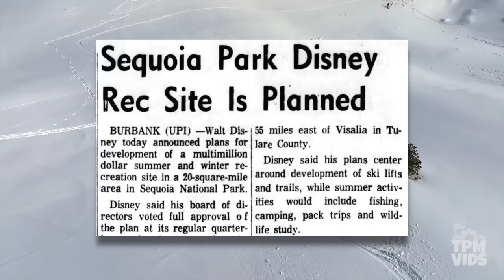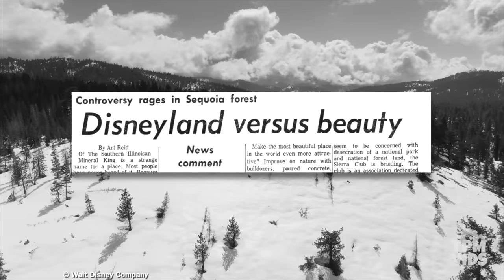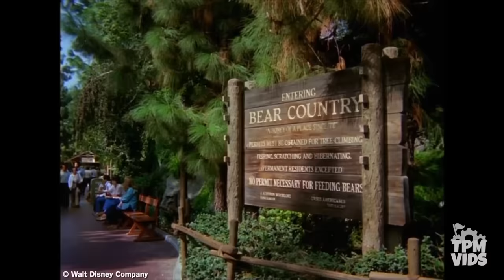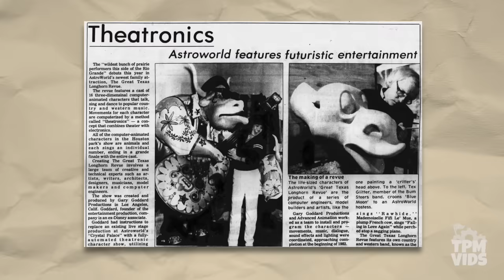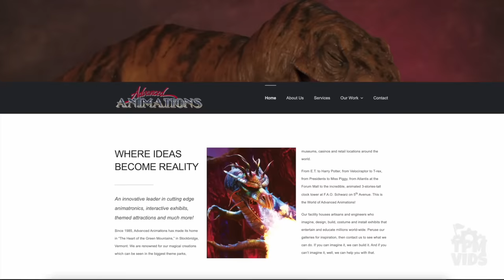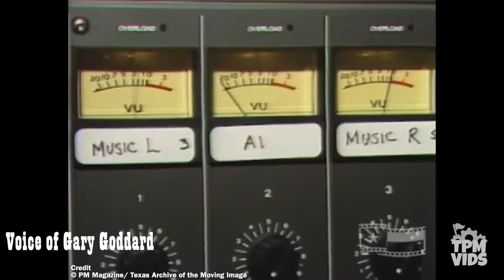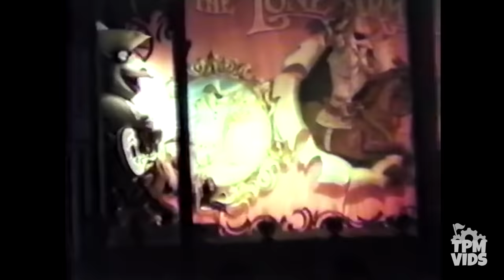Defunct Six Flags Disney Animatronic Rip Off - Great Texas Longhorn Revue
The Rise & Fall of Animatronics: The Great Texas Longhorn Revue at Six Flags AstroWorld. Audio-animatronics have become a staple element of storytelling in theme parks. The Great Texas Longhorn Revue was an animatronic show that ran at Six Flags AstroWorld from 1982 until 1999 and it just happened to be heavily inspired by Disney's Country Bear Jamboree. Audio-Animatronic shows began at the Disney Theme Parks and the precedent was set with the Country Bear Jamboree. Americans wanted more family entertainment so Six Flags decided to create their own animatronic musical revue called the Great Texas Longhorn Revue.

Social Media!

*Have a video you want to share? Submit it here!*

Any opinions expressed are those of TPMvids and do not reflect any other companies or individuals. Any opinions expressed are those of TPMvids and do not reflect any other companies or individuals.